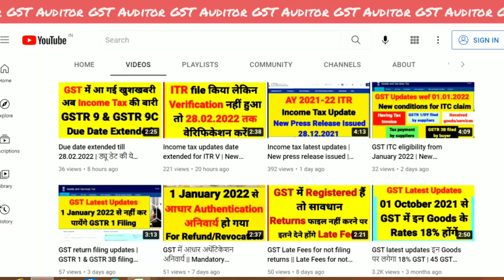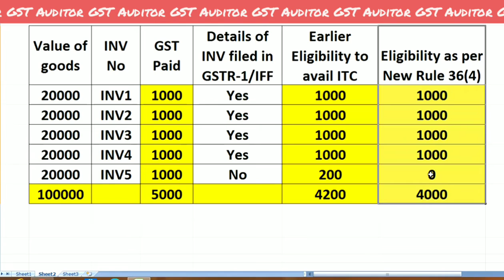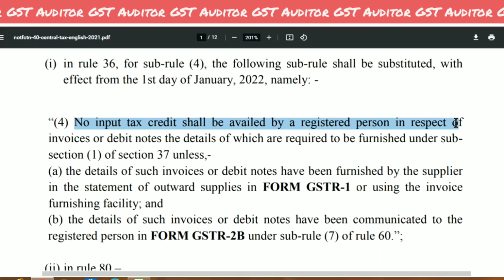GST Latest updates big changes in Rule 36(4) || अब ऐसे मिलेगा रूल 36(4) के तहत ITC